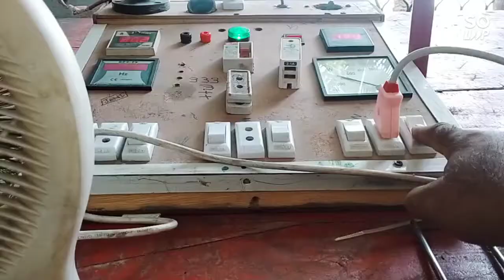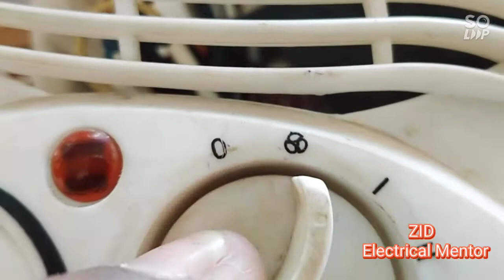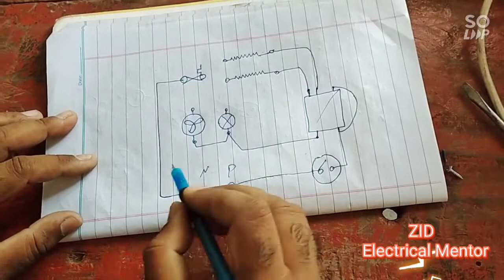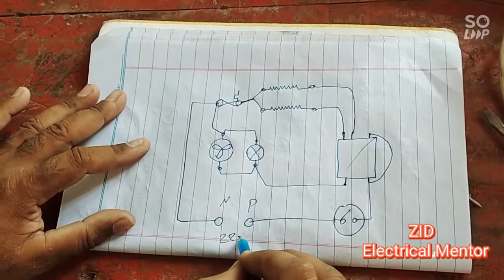Fan heater connection and repairing in Urdu / Hindi 2021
TITLE _ FAN HEATER CONNECTION AND REPAIRING IN URDU / HINDI 2021